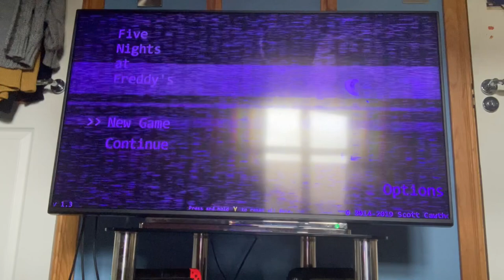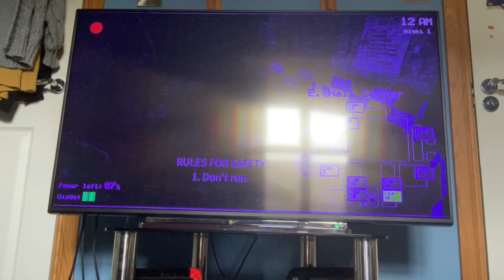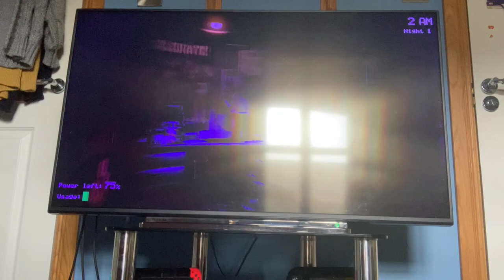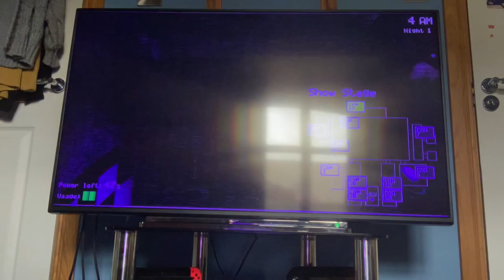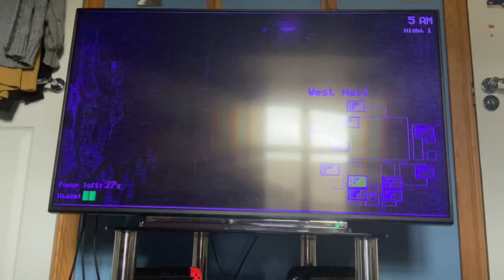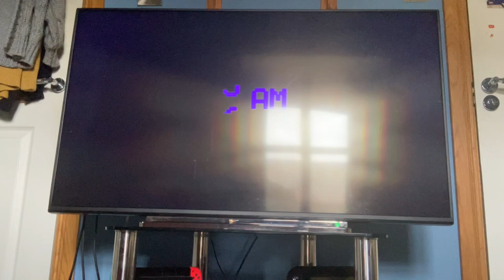Craig Plays Five Nights At Freddy’s (Night 1) | We’re Going Back To Freddy’s Where My Life Is Dead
Yeah I’m In Danger In This One :)

Anyways Join The Craig Boi As He Goes To Freddy’s For His Night Duty, But Little He Did Know Bonnie And Chica Are About To Give Him a Funtime Of Killing, Will He Survive? Let’s Find Out

(Don’t Hide My Comments)